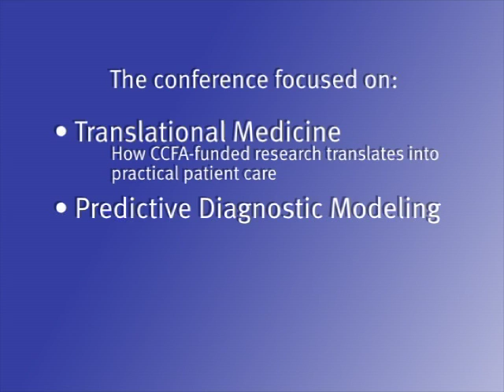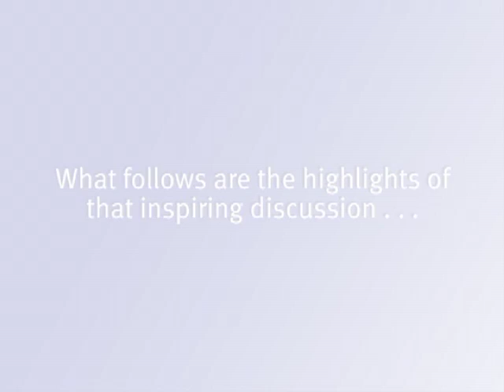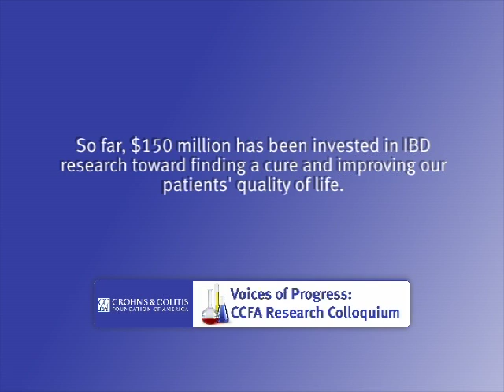Voices of Progress: Improving Outcomes Part 2